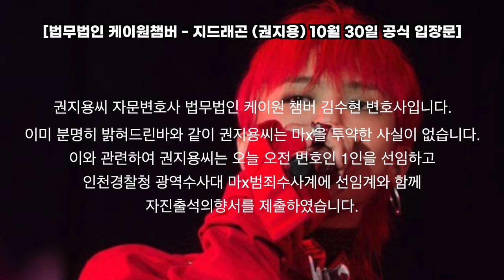지드래곤(권지용) 마x 혐의 관련 경찰 자진출석하겠다.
경찰 자진 출석하겠다.